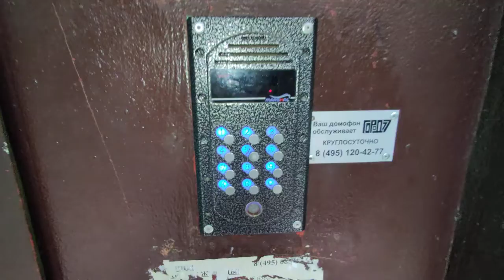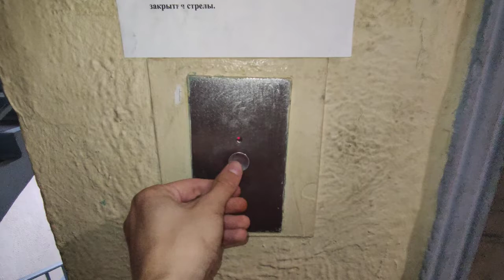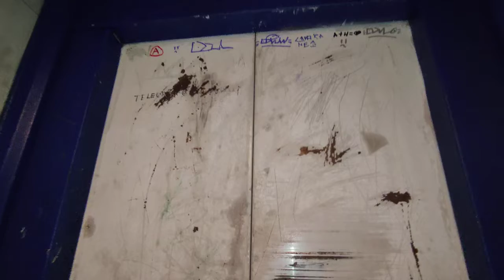Город: Москва Краснсого Маяка 4к1 Подъезд 10 (Кв. 395-420)